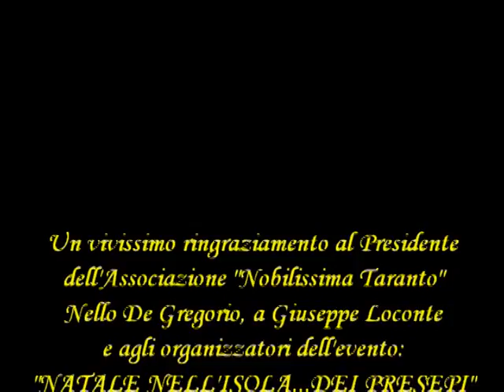Presepi nell'ipogeo di Palazzo Santamato- Taranto Borgo Antico